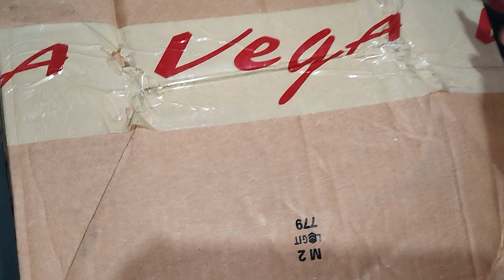Vega edge helmet | Vega helmet review | Best helmet under 1000 | Best helmet for motorcycle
0:03
15:21

Delivery Ke Time Itni Badi Galti Ki Dealer Ne 😡 Shame on You @hyundaiindia | Carobaar
434K views · 7 months ago#6lack
...more

Creta Black 2023
Creta 1.5 D Automatic
Creta automatic
Creta delivery
Hyundai Creta delivery 2023
Black creta delivery
Creta automatic review
Black creta review
Creta automatic diesel
Creta black colour
Black colour creta
Worst delivery experience
Worst delivery
Delivery scam